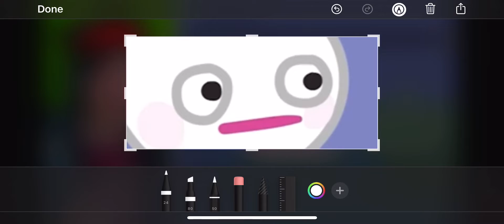ask he shall receive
Original by @KreekCraftReacts